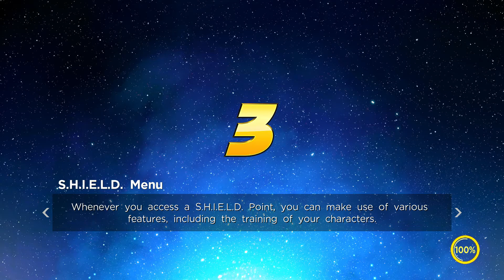Marvel Ultimate Alliance 3 (Story)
Black Order Boss: Cull Obsidian